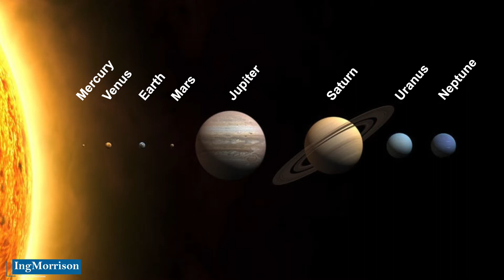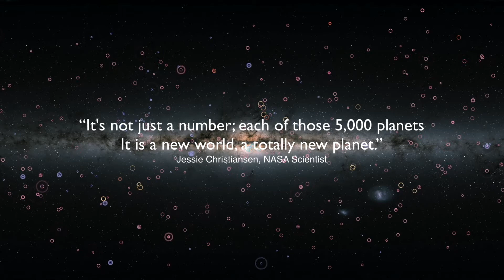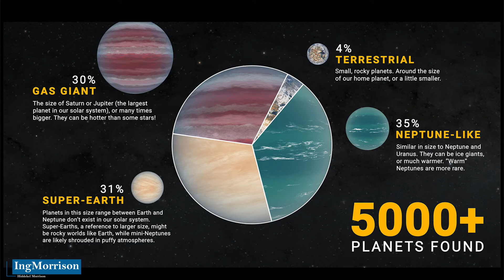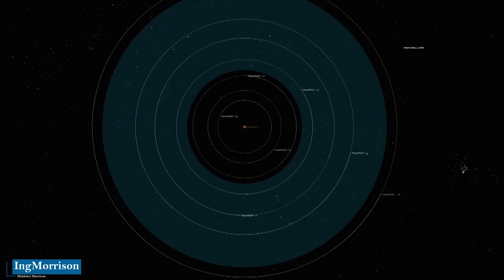THE DISCOVERY OF NEW PLANETS NASA Confirms Over 5000 | NASA confirms 5000 exoplanets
Engineer Hiddekel Morrison details, explains and analyzes the dazzling surprise and true cosmic milestone of the United States National Aeronautics and Space Administration, NASA, which in March 2022 officially confirmed the existence of more than 5,000 planets. In a wide display of novelties, data and unprecedented information where you will discover new elements that will change, forever, your vision of the universe and the real possibilities of the existence of life outside the earth. THE DISCOVERY OF NEW PLANETS NASA Confirms Over 5000 | NASA confirms 5000 exoplanets

CREDIT IMAGES AND VIDEOS:
National Aeronautics and Space Administration (NASA) / NASA.gov / NASA's Ames Research Center / JPL-Caltech

DATA SOURCE:
International space agencies and reputable news sources.
Research and professional experience of Engineer Hiddekel Morrison